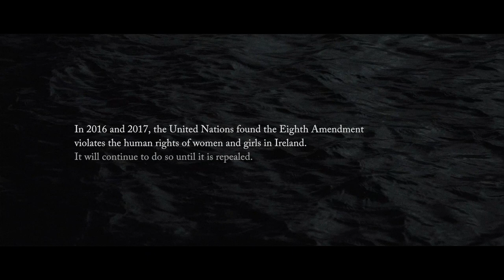The Tear In Ireland’s Eye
We’ll never know the full extent of the harm the 8th Amendment has caused in the last 35 years but  by voting ‘yes’, people in Ireland can make a statement about who we are and the society we aspire to be.